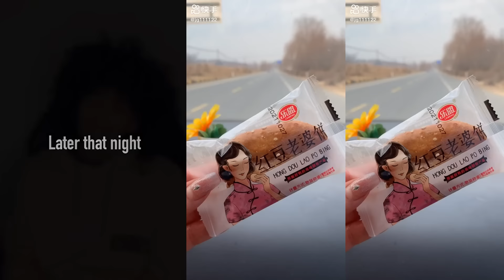🌏ASMR EATING STORYTIME TIKTOK 🌏 POV @Mark Adams || Tiktok Compilations (Part 22)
Hello, welcome to Lucas Vlog Channel 💕💕